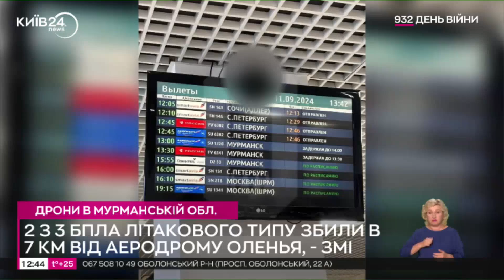В РФ заявили про збиття БПЛА за 7 кілометрів від аеродрому "Оленья",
У мурманській області рф збили два безпілотники за 7 км від аеродрому "Оленья", де базуються Ту-95.